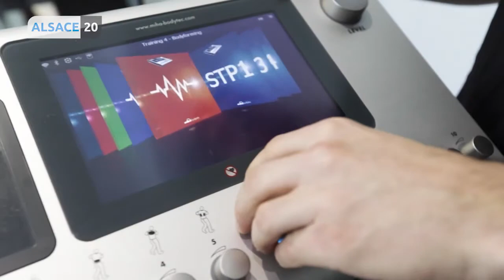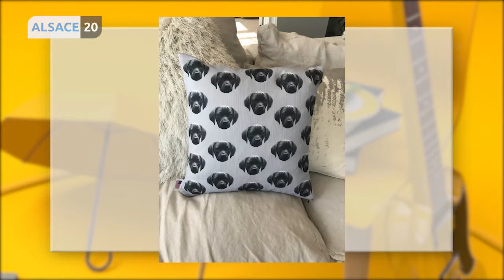Vera Bossiak nous présente Florian Ninard « développeur de silhouette » chez TWENTI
Aujourd’hui on parle d’une nouvelle façon de faire du sport avec l’electrostimulation. L'invité de Vera Bossiak est Florian Ninard « développeur de silhouette » chez TWENTI.
Actualité : Si vous êtes fan de sneakers et du streetwear vous aller trouver votre bonheur ! Découvrez Impact Premium.
Coup de coeur : Faites imprimer la photo de votre chien ou chat sur votre pyjama.